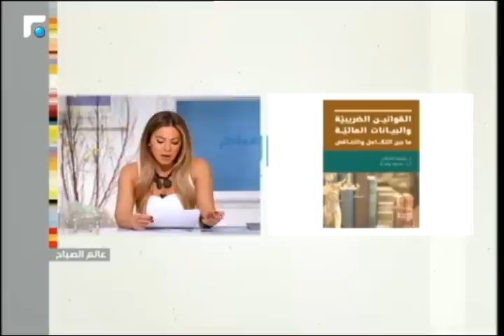عالم الصباح - فقرة "ورشة ملح" 07/04/2016